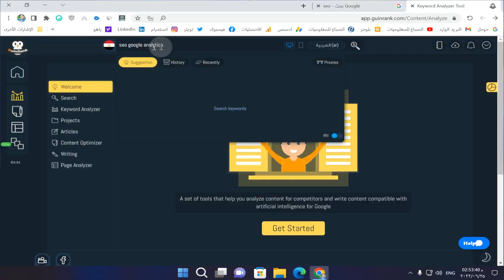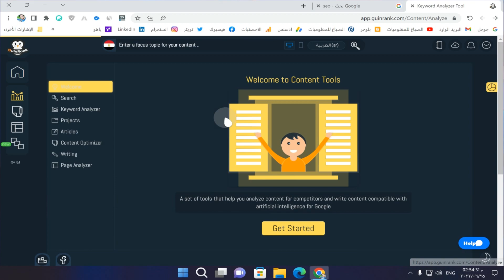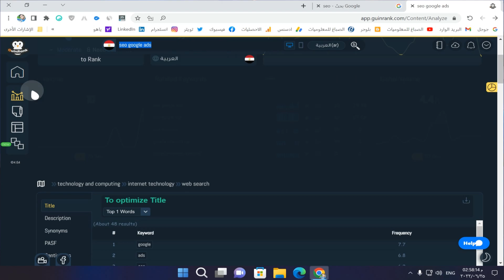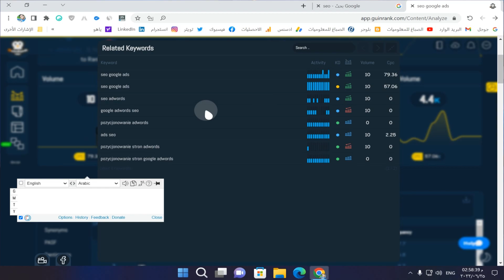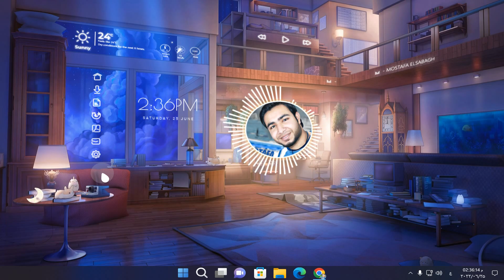زيادة أرباح وزوار موقعك | اختيار كلمات مفتاحية غالية باستخدام أداة GuinRank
زيادة أرباح وزوار موقعك | اختيار كلمات مفتاحية غالية باستخدام أداة GuinRank كيفية اختيار الكلمات المفتاحية لموقعك اختيار كلمات مفتاحية عليها نسبة بحث عالية زيادة الأرباح عن طريق اختيار افضل الكلمات المفتاحية كيفية اختيار افضل الكلمات المفتاحية.
جميع الحقوق محفوظة لقناة الصباغ للمعلوميات